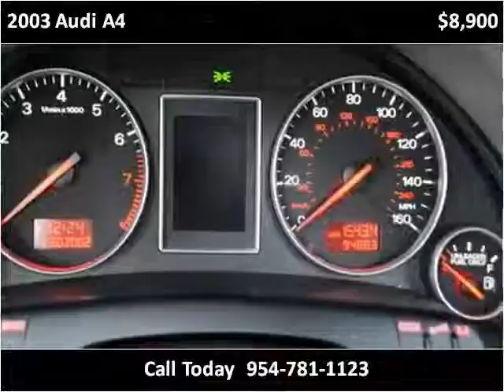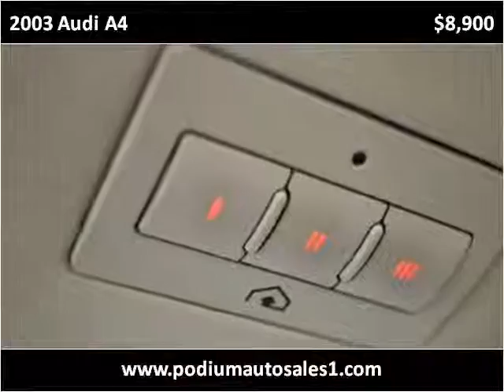2003 Audi A4 Used Cars Pompano Beach FL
This 2003 Audi A4 is available from Podium Auto Sales.